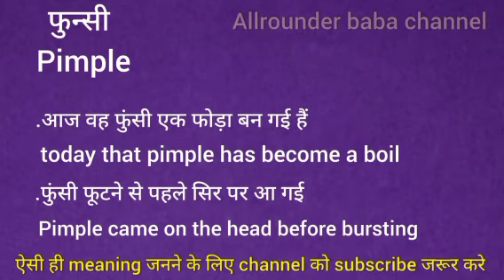फुंसी को इंग्लिश मे क्या कहते हैं || funsi ka english meaning || word meaning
Funsi meaning in english
Funsi का मतलब क्या होता है
Hindi to English
Word meaning